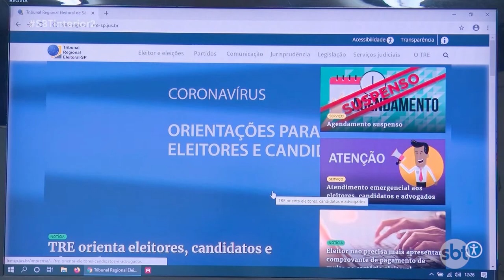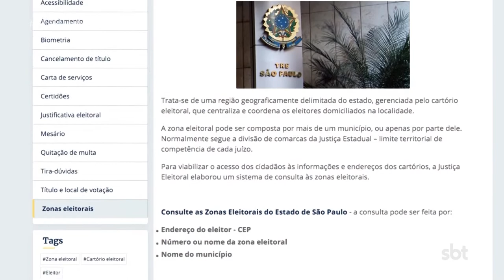Com os cartórios fechados, diversos serviços e canais de atendimento ao eleitor são disponibiliza